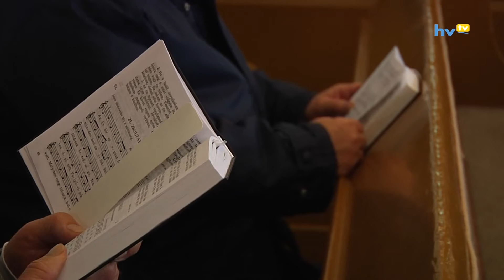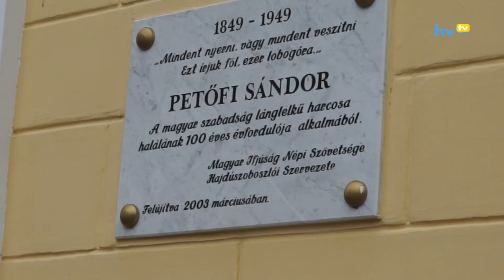Március 15 i városi ünnepség